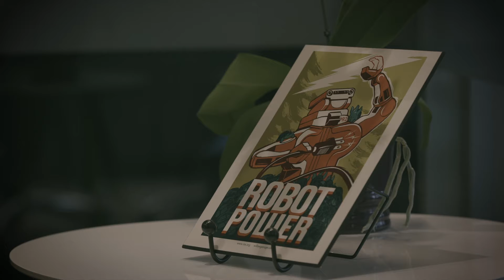Why We Shouldn’t Fear a Robot Uprising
The idea that robots will rise up against humans is the stuff of science fiction. But should we be worried about it happening in real life?